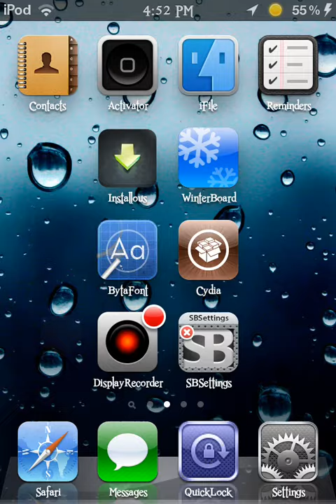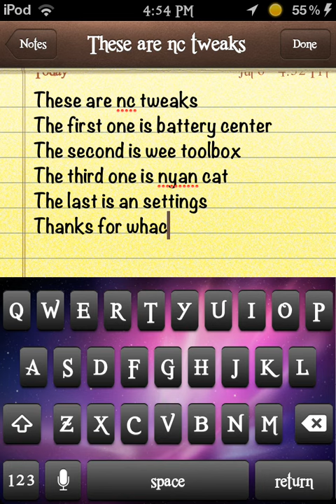5 awesome nc tweaks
These are the tweaks